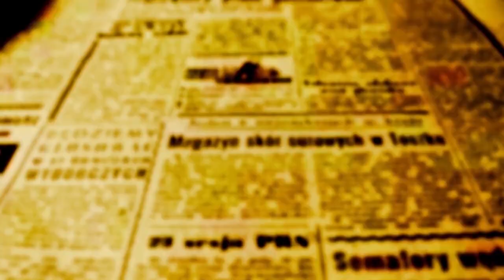PARANÁ CLÍNICAS - Descerramento da fita inaugural da sede de Maringá